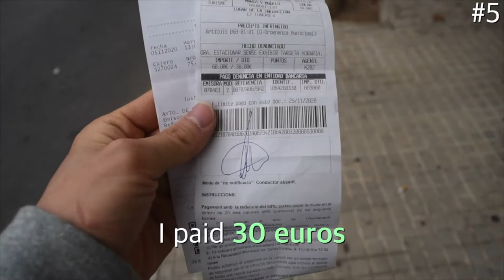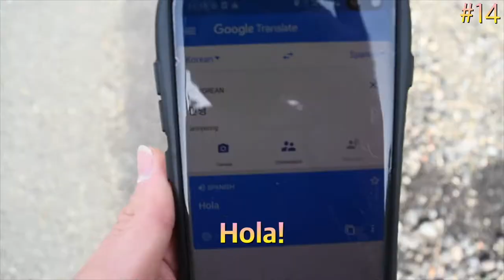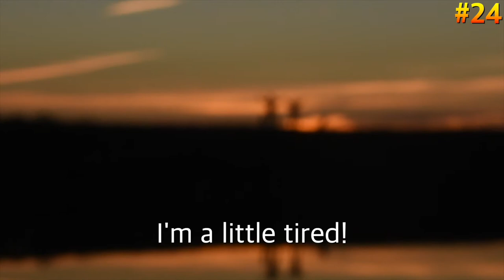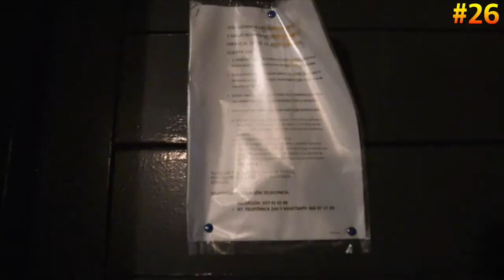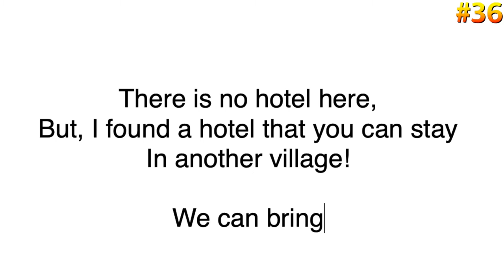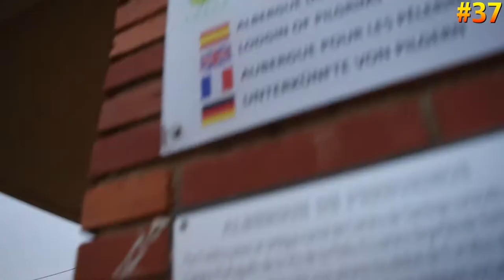SPAIN, 50days in 10minute